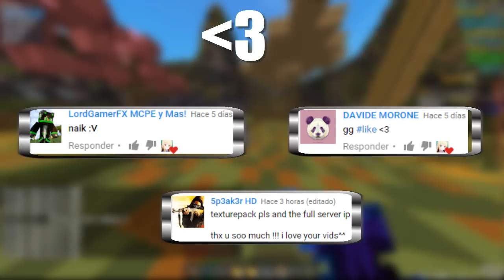Winter 5.4 | Minecraft Hack Client! | w/ lSFuriusSl & DiosDelosHacks | Lets Hack #11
Vienes o que? :v
Deslikes = Haters Ardidos

▶ NUEVO VIDEO DE MINECRAFT HACK CLIENT 1.8 ESPERO QUE LES GUSTE :'v

"" Commands: .bind (mod) (key)
Open gui: Rshift

★Dale AL Like y Susucribete Es Gratis Y No Cuesta Nada ;)
➟Skipe: [~xXil3nt~] *ExtremeHack* S.N.